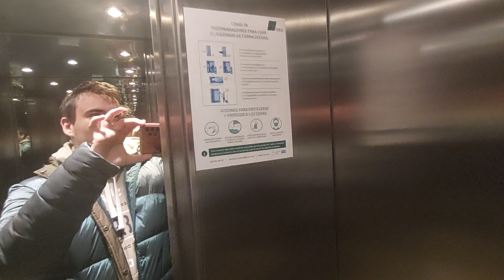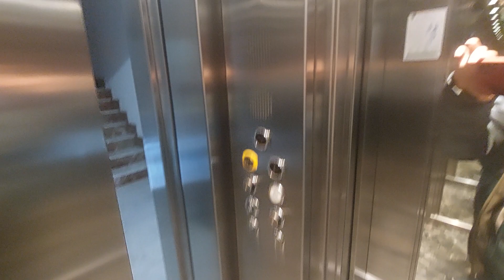Marvi hydraulic lift at Ampolla Sol Hotel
Location: Avda. Marítima Ramon Pous, 8, L'Ampolla, Tarragona
Capacity: 600 kg 8 pers
Serial num: RAE 17148
Cabin lift: Mirror
Floors: 0, 1, 2, 3, 4
Name's hotel: Ampolla Sol
Year built: 2005